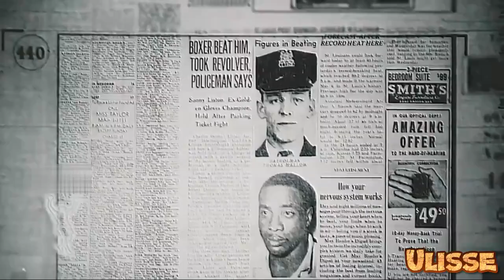Sonny Liston: l’Orso Minaccioso del Ring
Lo stesso Mike Tyson ha definito Sonny Liston: “il pugile più cattivo della storia”.
Sonny Liston portò un’aria di minaccia ed intimidazione sui ring negli anni ‘50 e ‘60, tanto che si diceva che bastasse lo sguardo di Sonny Liston a far sanguinare i suoi avversari, prima ancora che iniziasse il match.
Grande, grosso, potente e con un allungo di ben 213 cm, Liston aveva probabilmente il jab più pesante della storia della boxe, capace di penetrare facilmente ogni difesa.
La sua innata aggressività e la totale mancanza di paura si traducevano in match violenti che spesso terminavano già al primo round.
Ripercorriamo la storia di questo pugile leggendario, dalle umilissimi origini fino ai trionfi sul ring.